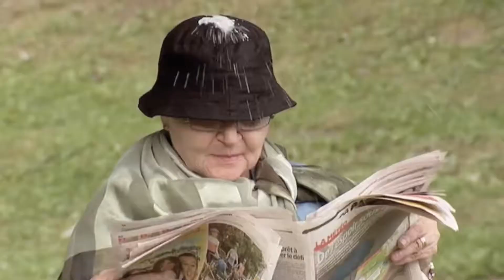La Campagne - 5 Raisons d’aimer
Coucou !
Nouvelle vidéax sur ma chaine !
Je parle de la campagne les donc 5 raisons d'aimer la campagne

mon instagran : ytb_l3ane
mon tiktok : la_tiktok_euse_2.0
mon deuxième tiktok : leane_maskeyy_2e

Intro - 00:00
La tranquillité - 00:22
Le paysage - 02:18
Les animaux - 03:56
Rester déconnecté - 06:20
Plantes et feuillage - 07:20
Fin - 07:36